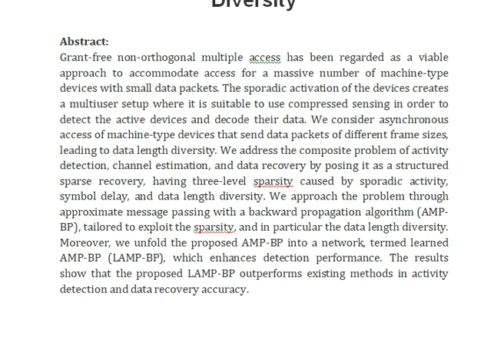Deep Learning for Asynchronous Massive Access With Data Frame Length Diversity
IEEE PROJECTS 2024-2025 TITLE LIST

Support Including Packages
Complete Source Code
Complete Documentation
Complete Presentation Slides
Flow Diagram
Database File
Screenshots
Execution Procedure
Readme File
Video Tutorials
Supporting Software
Support Specialization
24/7 Support
Ticketing System
Voice Conference
Video On Demand
Remote Connectivity
Document Customization